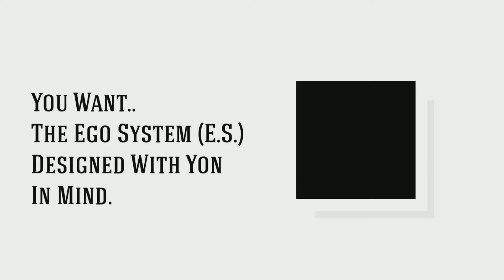You Wanted More Control... and We Heard You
More Updates are coming soon